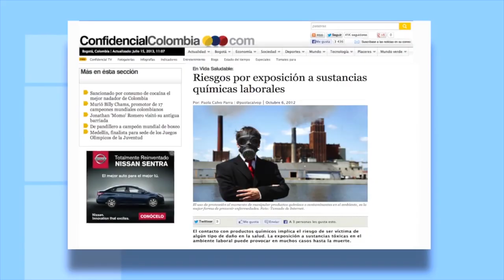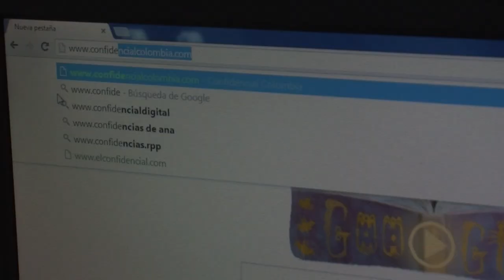Estudiantes generan contenido audiovisual para Confidencial TV